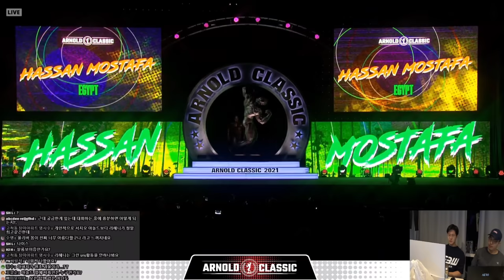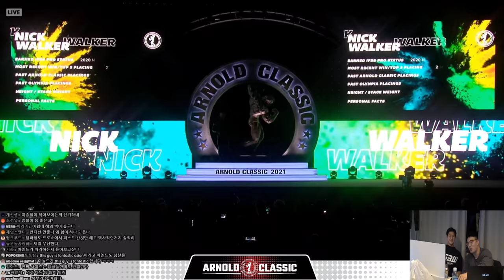2021 아놀드클래식 파이널 LIVE 해설, 오픈 보디빌딩 | 이승철 선수 출전